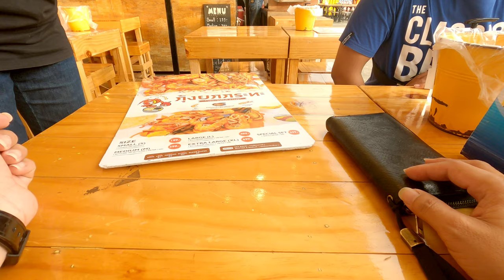ตลาดหัวมุม ล่าสุด | ตลาดหัวมุม เกษตร-นวมินทร์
@NaNetr พาไปเที่ยว ตลาดหัวมุม เกษตร-นวมินทร์ แหล่งช้อปปิ้งสุดฮิต อีกที่หนึ่งใน กรุงเทพฯ ตลาดหัวมุมตั้งอยู่ที่ 11 ถ.ประเสริฐ-มนูกิจ ลาดพร้าว กรุงเทพฯ 10230 ตลาดหัวมุม เกษตร-นวมินทร์